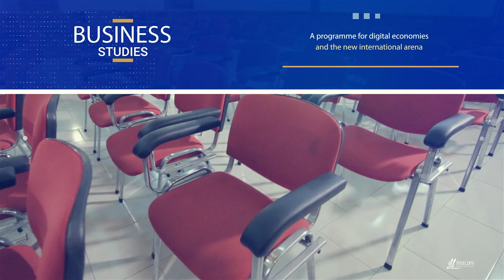PHILIPS UNIVERSITY - New beginnings, Endless possibilities!